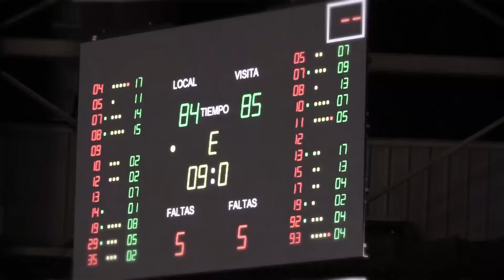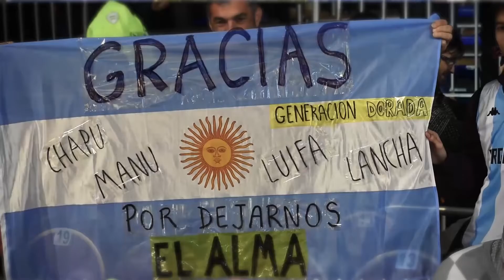BORGES Y LA SELECCIÓN ARGENTINA DE BASQUET